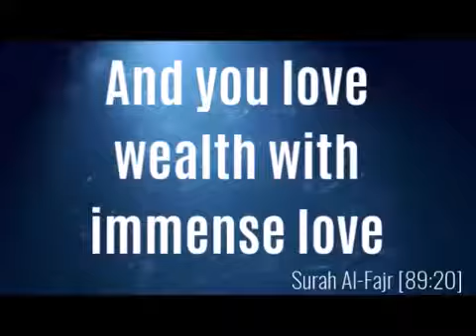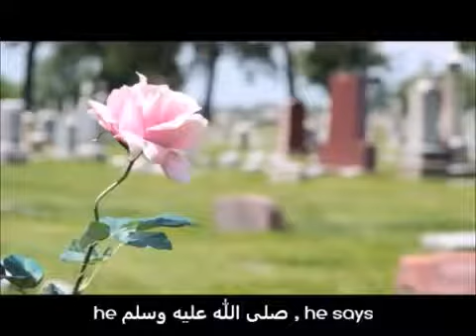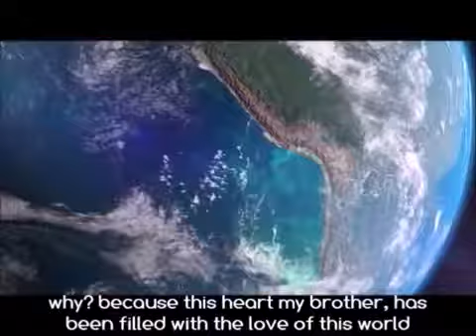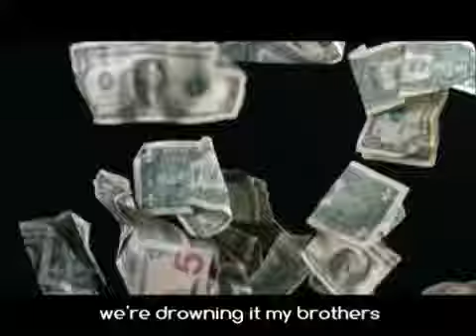He Took His Wealth To The Grave- Powerful reminder | Mohamed Hoblos